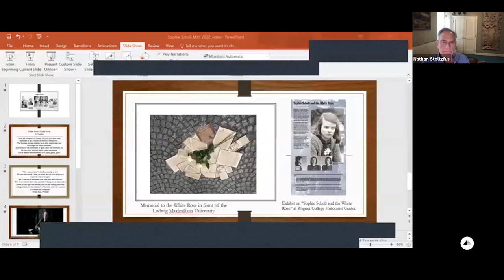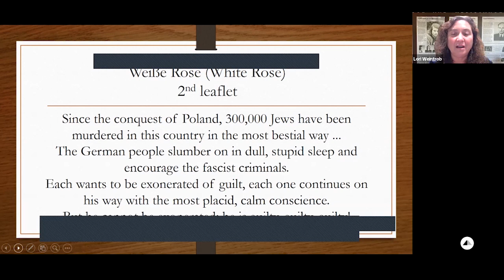Sophie Scholl and the White Rose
The White Rose was founded in 1942 by several students at the University of Munich, including Sophie Scholl and her brother Hans. The members were united against Nazi policies and began writing and distributing leaflets calling on the German people to take action to stop injustice and genocide. In 1943, Hans and Sophie Scholl were arrested by the Gestapo after they distributed leaflets to students at their university. Hans Scholl, Sophie Scholl, and Christoph Probst, another member of the group, were executed on February 22, 1943. Since then, the White Rose, and Sophie Scholl specifically, have become a symbol of resistance during WWII.

This program examines Sophie Scholl and the White Rose with Wolfgang Huber, the son of White Rose member Kurt Huber and Professor Emeritus at the Catholic University of Eichstätt-Ingolstad; Frank McDonough, author of Sophie Scholl: The Real Story of the Woman Who Defied Hitler; and Nathan Stoltzfus, the Dorothy and Jonathan Rintels Professor of Holocaust Studies at Florida State University. The conversation is moderated by Lori Weintrob, Professor of History at Wagner College and founding director of the Wagner College Holocaust Center.